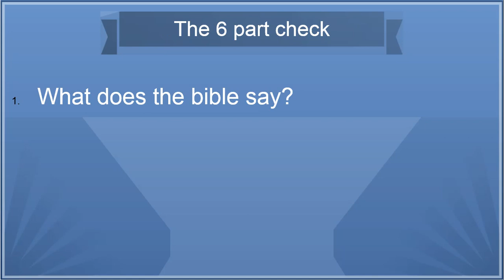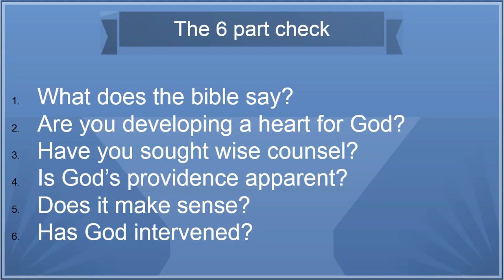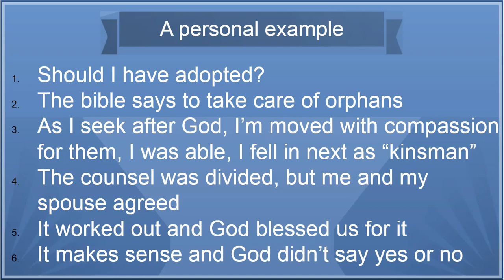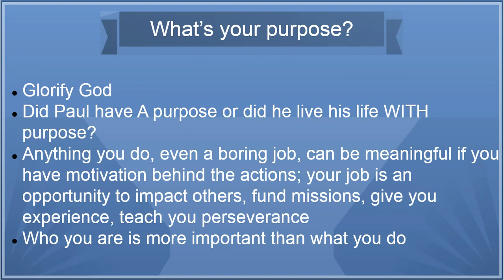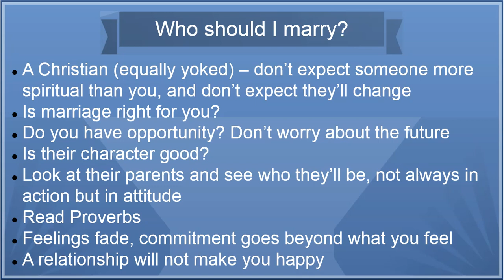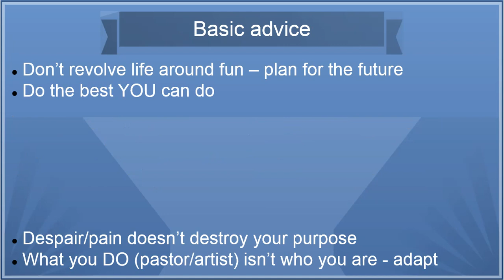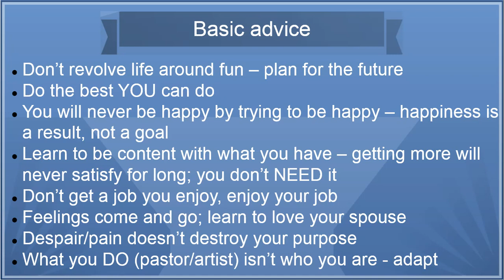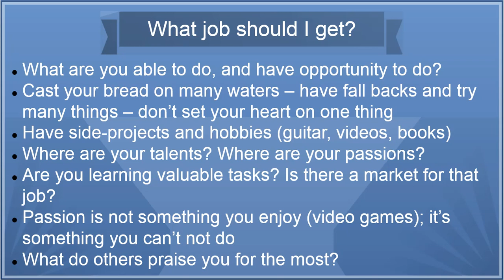What's my purpose in life?